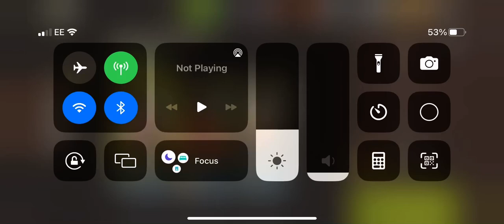BBQ lvl 37